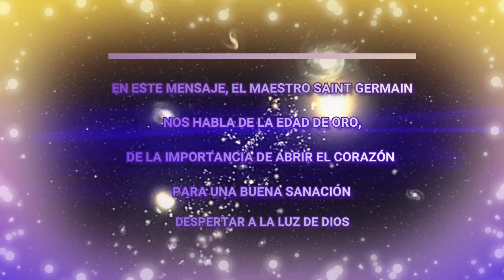En este MENSAJE, el MAESTRO SAINT GERMAIN nos habla de la EDAD de ORO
Mis amigos, Yo Soy Saint Germain:

El tiempo de la Edad de Oro está aquí y todos ustedes hacen un excelente trabajo para poder mantener la Luz en sus corazones.
• De esta manera, esparcen las Energías de la Luz del Amor Crístico a los demás y como anillos en el agua, extienden este mensaje a la humanidad de todo el mundo.
• Debes saber que eres un Portador y un Guerrero de la Luz para todo el mundo, todos los países, religiones y entornos posibles, según las decisiones que hayas tomado para esta encarnación.

En este momento, ya nada podrá detener la curación y el ascenso del planeta de Gaia a las esferas superiores, porque ya nada podrá impedir que la justicia y el Amor ganen porque es lo que está sucediendo.
• Aquellos que, por una razón u otra, eligen no seguir este tren de Amor, se alejan y continúan su desarrollo hacia la Divinidad del Creador en otra parte.
• Todos eligen con su Libre Albedrío lo que debería ser y eso es lo que les ocurre.

• En un corto tiempo el equilibrio de Gaia se restaurará y podrá derivar en caos externo.

• Pronto experimentarán cómo todo está equilibrado en la Tierra.

• Cómo las desigualdades son equilibradas por una nueva economía y un nuevo sistema monetario.

Está creciendo la forma en que todos se comprometen con sus semejantes, aquellos que viven en condiciones vulnerables.
• En este Ahora, también, está cambiando en el mundo, la forma de pensar respecto a los animales y a la naturaleza.
• Todo están afianzándose en la idea de que su maravilloso planeta Gaia, es un organismo vivo.
• Cuanto más puedan vivir en sus corazones, más rápida será la fase de transición que los llevará a su mayor felicidad, le permitirá el regreso de los recuerdos de ‘otros tiempos, lugares y amigos’.
• Son muchos los que te siguen desde las Galaxias, tanto de cerca como de lejos, porque el resultado de tu gran trabajo ha tenido un gran impacto en los grandes Universos, incluso en Agarta, el mundo interior de la Tierra, donde tus amigos esperan un contacto más cercano y más general contigo.

No se desesperen si alguna vez tienen lo que llaman ‘un mal día o momento’ a nivel físico o mental.
• Consideren que todo su sistema celular está siendo transformado por las nuevas y altas Energías.
• Recuerden que están recuperando a su antiguo Yo, todos ustedes están regresando a su Esencia, en la que son ustedes mismos.
• Ahora, todos están reuniendo en esta encarnación, a todos sus milenios de Conocimiento para sus regresos a la verdadera y hermosa Creación del Ser que Son.
• Muchos de Ustedes están cansados, o se sienten viejos y frágiles a nivel del cuerpo, pero recuerden que sus Almas son Inmortales y Eternas.
• Cuando Gaia y ustedes limpian sus cuerpos de toxinas y otras cosas a las que han estado expuestos, recuperan la salud que desean.
• Saben que pueden solicitar de uno de nosotros, con facilidad y cuando lo necesiten, la ayuda adicional para sus sanaciones.
• Como saben, Sananda que ahora está a mí lado, Yo mismo y todos los demás de las esferas superiores, podemos proporcionarles una buena asistencia para que logren una buena sanación.

Queridos amigos, les envío con todo mi Amor, sanación de la Luz Violeta, Soy Saint Germain, su amigo constante, a través de Kerstin Sisilla.